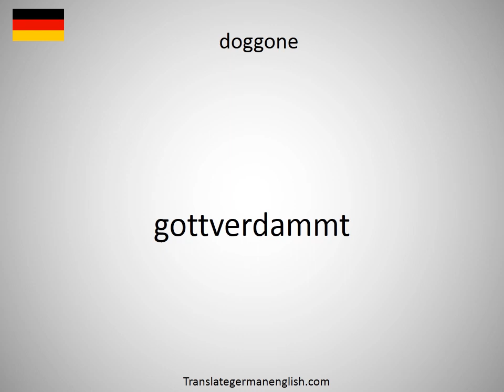How to say dogging in German?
How to say dogging in German? Learn the pronounciation dogging! How to Pronounce dogging. Expand your vocabulary, learn German words. Practice German online. Use this free pronunciation guide to practice words at a time. Learn German for free. Thank you for viewing, please like or subscribe! hoe om te sê, si të thuash, እንዴት እንደሚናገር, wie sagt man, comment dire, come dire, como dizer, как сказать, nasıl denir, cómo decir, 怎么说, πώς να το πω, hoe zeg je.